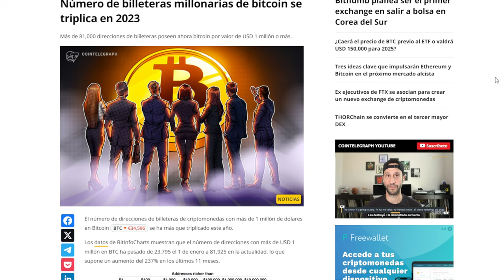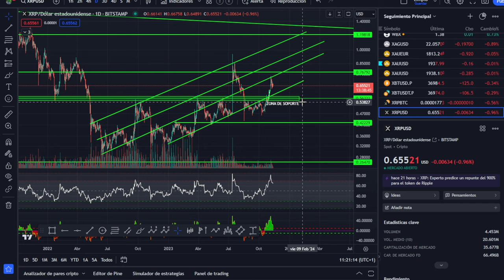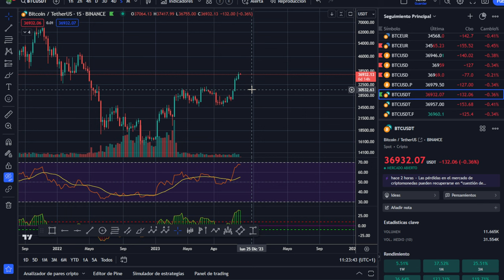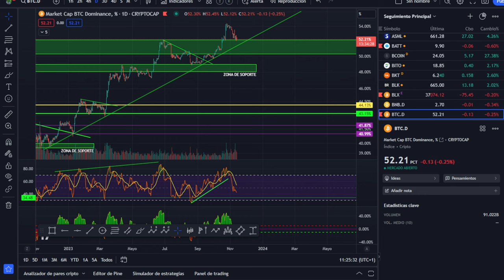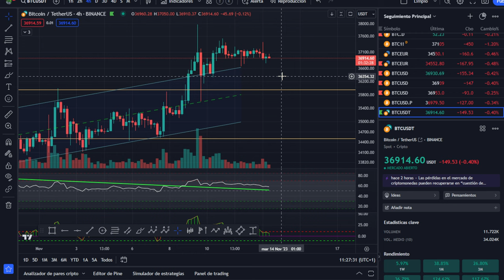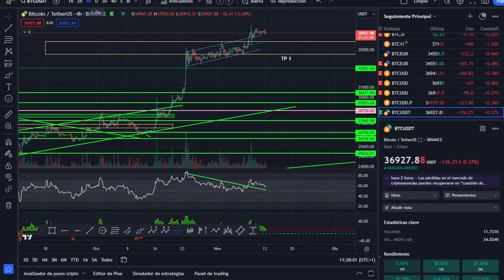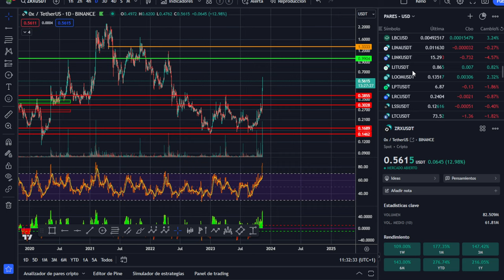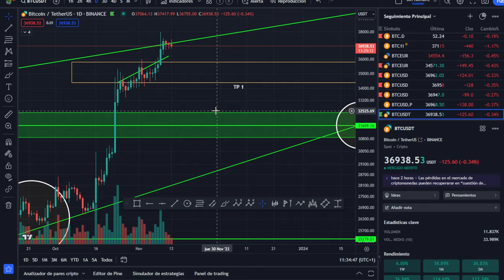💥 PELIGRO! ¿QUÉ HAY DETRÁS DE ESTAS SUBIDAS?🤢 ANÁLISIS DE BITCOIN💥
Detrás de una gran subida hay siempre unos síntomas pero todo los que sube al final baja y el fomo generado hace que mucha gente se quede pillada arriba.